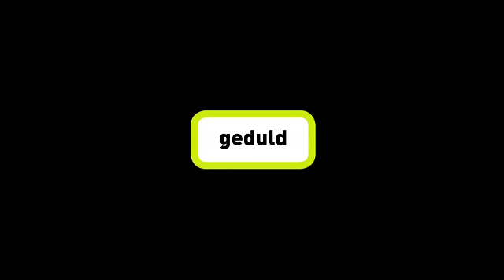Een zoon met autisme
Een vader legt uit hoe het is om met een zoon om te gaan die een autisme spectrum stoornis heeft. Een mooi voorbeeld van de impact die een psychische ziekte heeft op de mensen in de direct omgeving van de cliënt. Gemaakt in opdracht van het Fonds Psychische Gezondheid, samen met Jaap Stahlie.